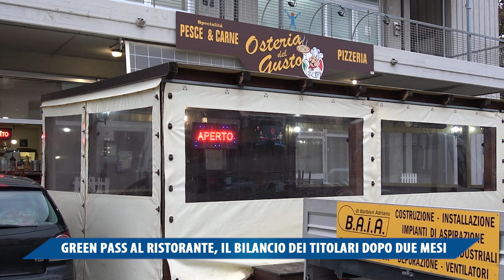GREEN PASS AL RISTORANTE, IL BILANCIO DEI RISTORATORI